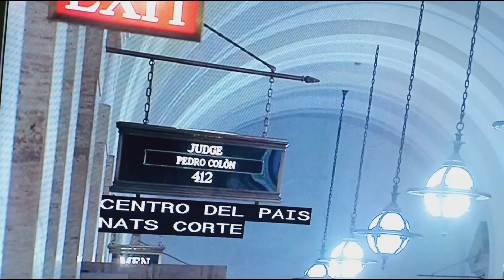USA- Puertorriqueño Pedro A. Colon, nombrado Juez de Apelaciones.